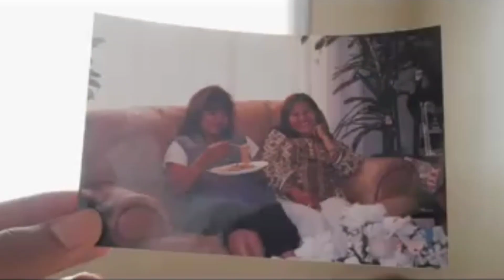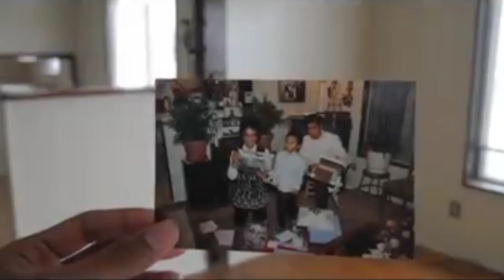Our Bennett House